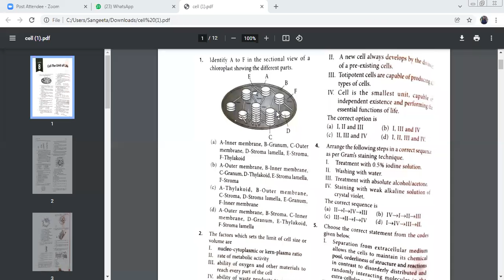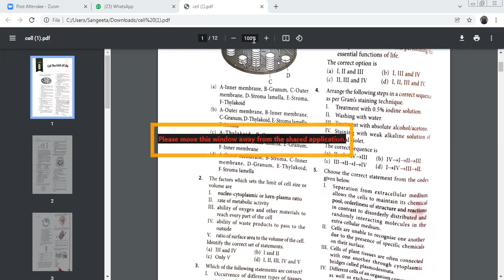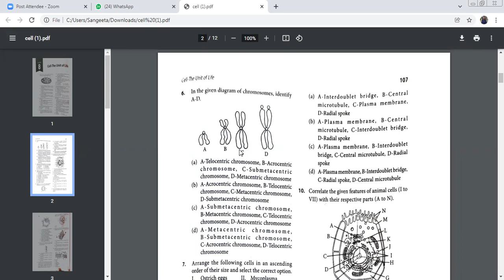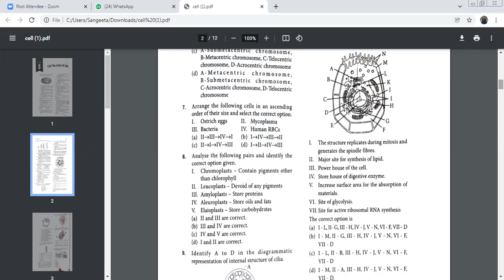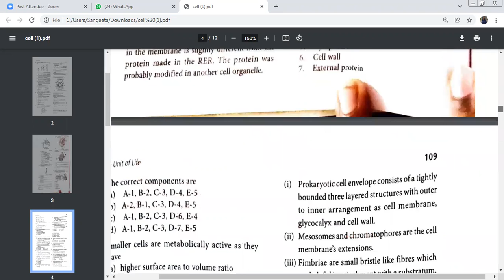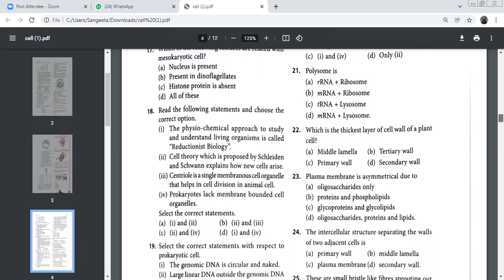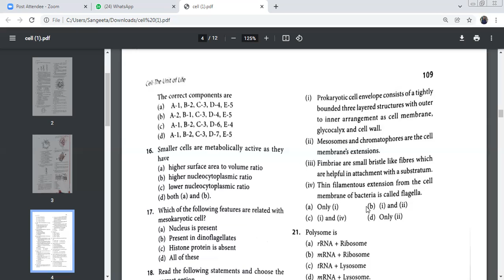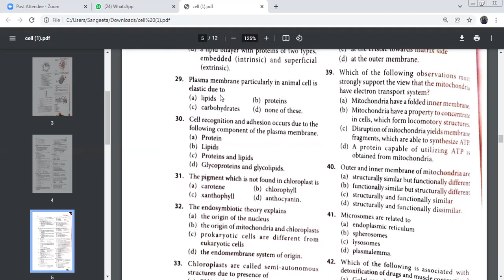Cell the unit of life Mcqs part 1